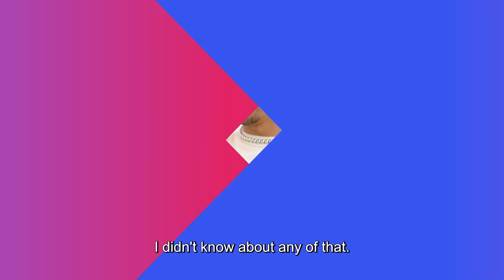Who is behind the Latin music hits | Premios Billboard 2022 | Telemundo English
Billboard Latin Music Awards. In this episode of Cultura Clash, produced by Latin Billboard, Tainy (singer, songwriter and producer), Cazzu (The Queen of Trap), Lex Borrero (producer, manager and music industry executive) and Guaynaa 'el Guaynabichi' have an open discussion about who should get the credits the moment a song is written and produced. Tainy offers her perspective as songwriter of many successful songs about how many people should get the credits. Cazzu, the singer of hits like 'Loca', 'Maléfica', y 'Nada' confesses that she never writes a song looking for a hit and it doesn't bother her to get few credits for the majority of her songs. Lex Borrero shares his work experience with artists like Maroon 5 and Rihanna and how is the process of music credit attribution among big artists. Guaynaa spices up the debate asking if managers also should receive credit for a successful song. And finally, Lex tells his experience producing hits like 'Un Día' (J Balvin, Dua Lipa, Bad Bunny, and Tainy) and 'I Can't Get Enough' (Selena Gomez, with Benny Blanco, J Balvin, and Tainy).

Billboard Latin Music Awards
Billboard is a global music media brand, with a renowned authority among artists, fans, and the industry at large. Billboard powers the ultimate global music destination and magazine, featuring unrivalled reporting on music news, issues, trends, and the industry's definitive charts, encompassing the most complete and well-respected database of charts across all music genres. Billboard also produces elite conferences and events which regularly convene influential industry stakeholders and consumers around important conversations.

Telemundo
¡Telemundo Now is your digital destination to enjoy the programming you love! Watch full episodes of your favorite Telemundo shows by downloading the Telemundo Now app and logging into your provider's TV account.